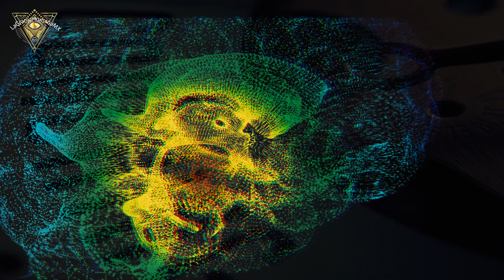Experiencias reales del Coaching y liderazgo 1 parte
Una serie de videos sobre las experiencias que han vivido en los llamados cursos de liderazgo o Coaching, en donde se utilizan en algunos casos (no en todos los cursos) pero si en una cantidad llamativa, ciertas técnicas que deberías de prestar atención, antes de que te inscribas en uno de estos. en verdad vale la pena que lo tomes en cuenta

2.Si quieres que tus amigos disfruten también el video, compártelo en Facebook, Twitter o la red social que más te guste.